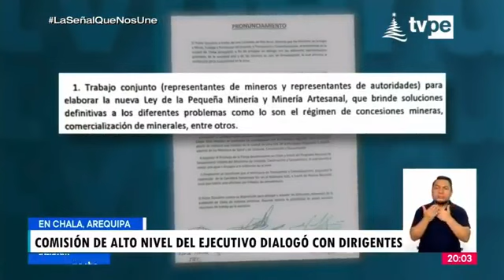Arequipa confirman la muerte de una persona durante enfrentamientos en Chala